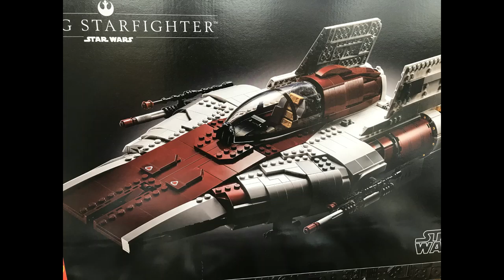Leg Star Wars UCS A-wing Time Lapse Build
Time lapse video of Star Wars  Lego model of an A-Wing Fighter